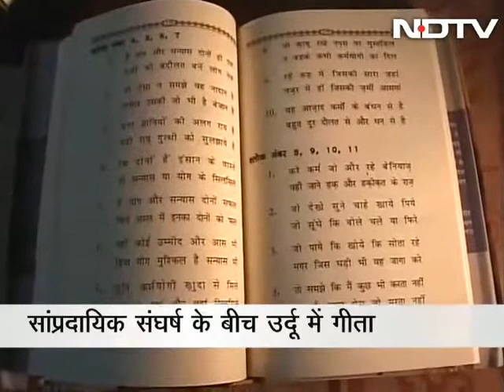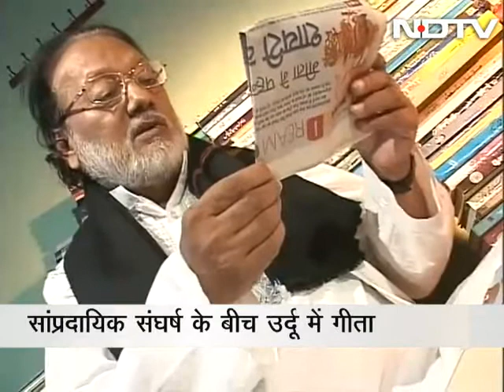Poet Anwar Jalalpuri translates Gita into Urdu couplets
Noted poet Anwar Jalalpuri of Lucknow has translated Srimad Bhagavad Gita into Urdu couplets in his book 'Urdu Shayari Mein Gita'. The poet says that the 'fragrance of India' is depicted in the Gita and Lord Krishna's teachings could only have been said by a divine being. (Audio in Hindi)